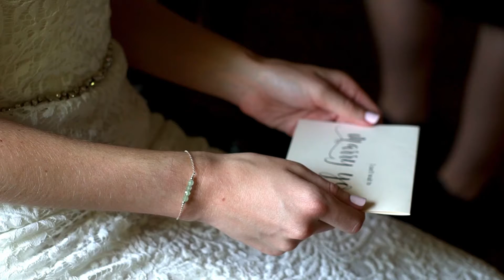Maggie & Michael | Illuminate Productions | Wedding Video | Wedding Videography | Miami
These two soulmates have some of the biggest hearts we have had the pleasure of knowing. We are so lucky to have been chosen to capture such a perfect day at Villa Woodbine in Coconut Grove.
Photography by Carolina Guzik